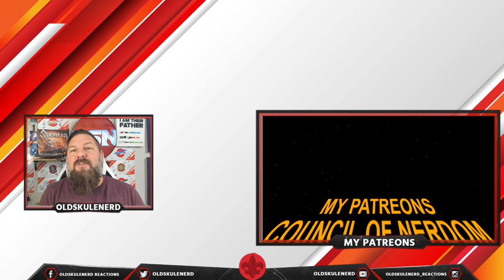REACTION to DEERSTALKER PICTURES - Murderhobo Anthem - A D&D Song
WITH FRIENDS LIKE THESE...
Starring:
Antrius: Thomas Taufan – @forgeling
Evandra: Eva Devore – @eva_devore
Nixie: Fall Cosplay – @fallcosplay
DM: Kendall Drury – @kendallthehuman

Zephyr: Matthrew Predny
Vlithryn: Jennifer Pryer
Dargle-bark: Jared Jekyll
Mogdar: Wayne Tan
Godfreya: Zoë Harlen
Lorienne: Suzan Mutesi
Annandale: Sam Wade

The WHO WHAT AND WHERE:
 Artist: 1For All Dnd
Genre/Style: DnD Comedy
Label: DeerStalker Pictures
Homebased: A LAND DOWN UNDER!!!